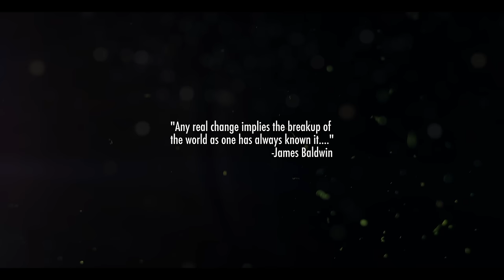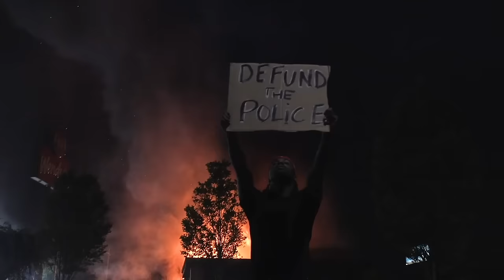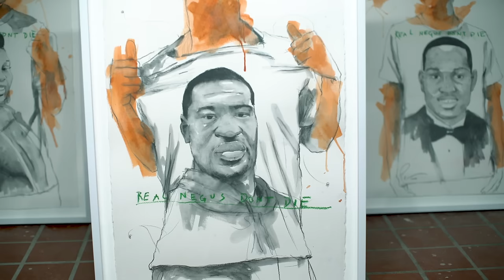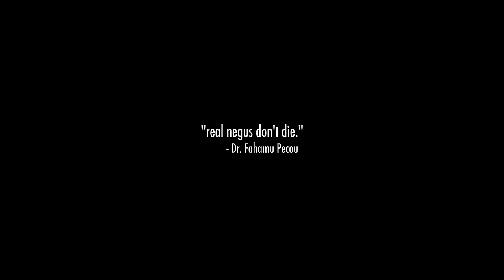Sa-Roc - r(E)volution (Official Video)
VIDEO CREDITS:
Directed by: Tommy Nova
Director Of Photography: Brent Gates
Gaffer: Sean Cokes
Studio: Classic Film Studios Inc

LYRICS:
Dropped from out the clouds, had to change form. Flooded the plains, had em praying for my brainstorms. I’m a master, pieced from divine. Every work of Art got a bitter mob trying to frame jawn.  I’m heir to an era of conflict, where the post codes drawn so the pros and the cons split. Professionals been robbin hoods with a palm flick. Gave to the poor and the Black the stigmata of convict. See, the cross we bear is too familiar. Embedded in the home of the brave, the darkest of interiors. Saw street scholars and soldiers defect cuz they post traumatic stressed from the American experience. Go awf then! I’m finna go all in. Murk every line came before this delivery, make orphans. See, my heart bleed from the hardship in my origins. My great grand sold for a band at Southern auctions. It’s the razor edge in my cadence that shredded through these paper trails. Only alphabet boys I trust is NOI and Els. Only alchemy justify the nuggets I expel. Inner city idol trying to be the next Ida Wells. Roc.

I don’t know what you might’ve heard, but we ain’t going nowhere- But up
Got a whole squad dressed in all black, got the streets on notice-what up?
They want us in the same place ain’t nobody ever gonna really change nothing-But us.
Hello, this is revolution get on up.

Born queen with a street type of etiquette. That’s why I rule over every subject and predicate. Scrawl these searing indictments on every edifice. Symbols of my holy cabal the only evidence. Look, scuse the venom in my rap tone. Cuz more often than sweet, life served vinegar in Black homes. More specifically where fire lit them crack stones. War on drugs turned a fiend to felon in a snap-gone.  Inspired ire in my diatribe. Cuz polished liars trying to tell us that Shabazz is a dying tribe.  So imma turn this pen and tablet to a tabernacle, so them jinns can’t distinguish God from me-I and I. Spit the 12 jewels  to free em from the 13th. This a clear view like babies seeing from the first blink. They can’t buy the spirit from our nation, cut the purse strings. Gene pool established- ancestors was the first link. Guarantee we finna recoup. Stunting recovered Ghanaian gold on the molars of every tooth. We buying back the blocks, Black Wall Street pursuit. If we fell couple of times, the rise absolute. Trust me.